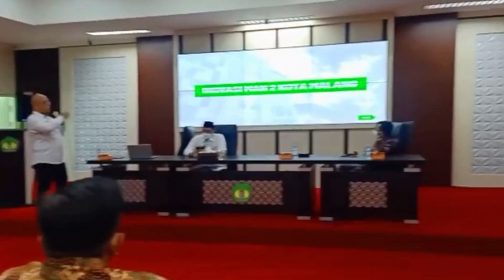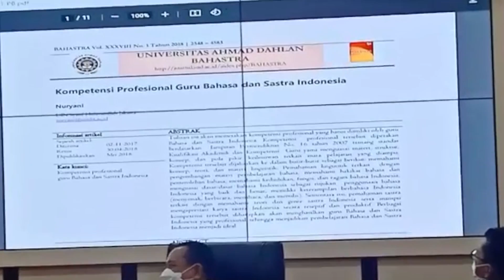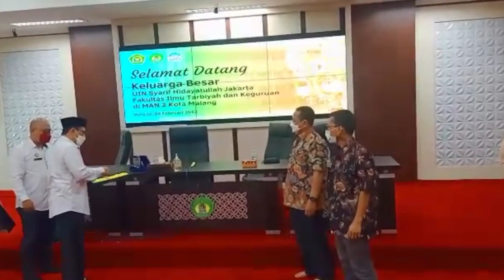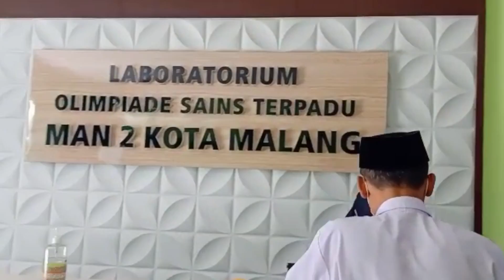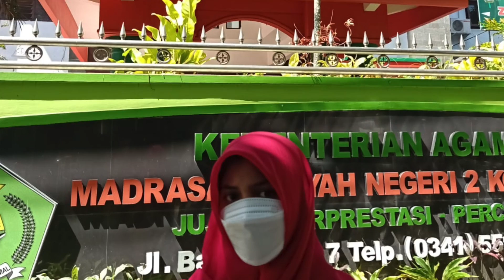Berkunjung ke MAN 2 Malang, Jawa Timur | Elvi Susanti Channel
Setelah menginap di Malang, hari kedua saya, Aini, dan dosen-dosen PBSI melakukan kunjungan ke MAN 2 Malang. Di sana kami melakukan salah satu Tri Darma Perguruan Tinggi: pengabdian.

Madrasah ini mempunyai prestasi luar biasa, baik nasional, maupun internasional. Bagi yang ingin mengetahuinya bisa dicermati di tautan